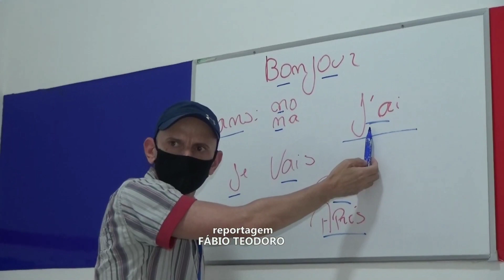Menina que Sonhava Aprender Francês já Domina Bem o Idioma e Quer Ser Professora - Aulas de Francês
☎️Número para contato Prof. Edmar de Oliveira: 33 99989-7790